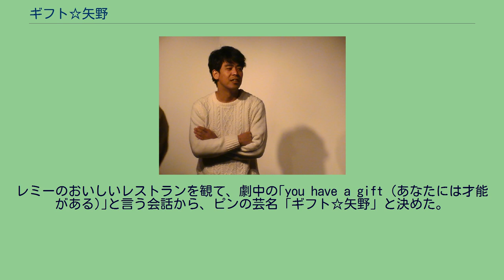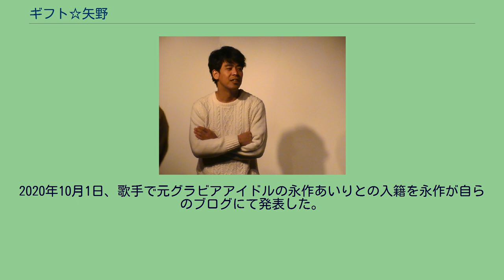ギフト☆矢野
身長177cm。
2007年7月「ギフト」解散。
2015年7月11日に決勝が行われた「第6回 お笑いハーベスト大賞」にて優勝。
2016年、毎月20本以上のライブに出演する。
2020年10月1日、歌手で元グラビアアイドルの永作あいりとの入籍を永作が自らのブログにて発表した。